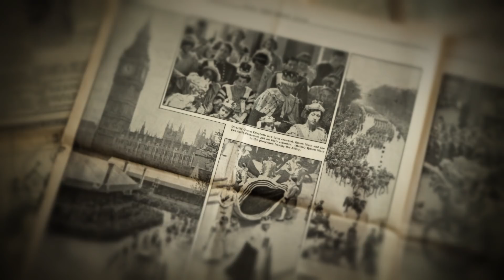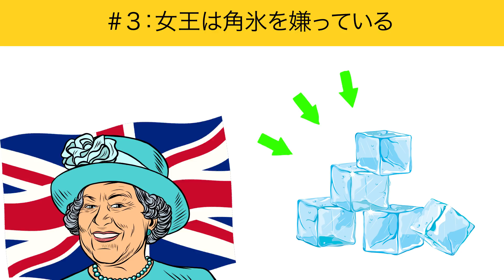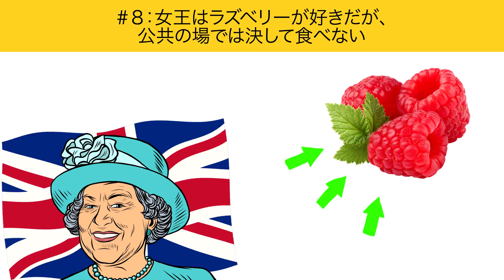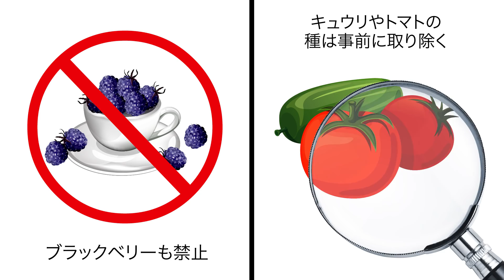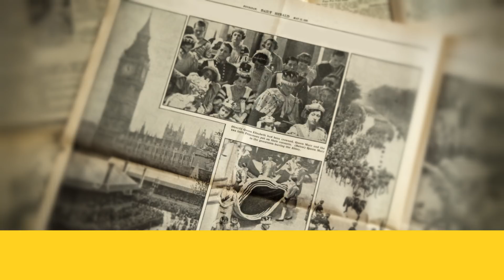女王さえも不思議な習慣があることを証明する10の事実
人の習慣やちょっとした行動は面白く、それにより、その人がどのくらいおかしい人なのかを考えてしまう事があります。ですが、その特性があるからこそ一人ひとりが違って個性的なのです。エリザベス女王もまさにそのうちの一人で、女王もちょっとした癖や特性があります。

今回ブライトサイドでは、女王の興味深い事実を集めてみました。習慣によってはロジカルな理由がありますが、女王には不思議でチャーミングな習慣もありますよ。エリザベス女王の面白い特性について学びたい人はいますか？知りたいという人は引き続き動画をご覧ください。

タイムスタンプ：

女王は旅行に行く時、必ず自分の血液の持っていく　0:33

女王は窓を開ける事を禁じている　 1:09

女王は角氷を嫌っている　1:58

女王はバッグの中にフックを入れて持ち歩いている　　2:36

女王は髭や蝶ネクタイを嫌っている　3:23

女王はすべての服装に番号を付けている　 4:06

女王はスープやジャガイモを一切食べない　4:52

女王はラズベリーが好きだが、公共の場では決して食べない　5:35

女王には靴を履き慣らすための特別な使用人がいる　6:21

女王は1989年からずっと同じマニキュアを使っている　6:57

プレビューのフォトクレジット：
ケンブリッジ公爵夫人がロンドンのブレントにあるRoe Green Junior School で、新しいメンタルヘルス・プログラムを学校で立ち上げる。Heads Together campaignの最新プランや生徒や教師と会い、子供の精神的健康と福祉のサポートを手助けするためのレッスンに参加する：

英国の女王、エリザベス2世が2018年7月10日に英国ロンドンで英国空軍（RAF）創立100周年を迎えるために、ウェストミンスター寺院での礼拝に出席：

概要：

―エリザベス2世は、英国史上最もよく旅をする君主であり、そんな女王だからこそ常に緊急事態に備えている。

―エリザベス2世は宮殿内の特定された窓を開く事を禁じているそう。外側から見て建物が完璧に見えるべきであり、開けると美しい景色が台無しになるという理由があったのです。そのため、バッキンガム宮殿の窓は、特定の時間以外は開ける事が許されていない。

―どんな人にも、得に理由はないけれど不快に感じるものがありますよね。エリザベス2世にとっては、それはガラスのコップに入った角氷の音なのです。女王は角氷ではなく丸氷の方を好み、その方が耳にも優しいとの事。

―夕食の時、バッグをテーブルの上に置いた場合は、あと5分でイベントを終了したいというサイン。バッグを床に置いた場合は、会話に興味がないというサインで助けを求めています。そして、テーブルの下にフックを付けてバッグを引っかけている時は、すべてが順調で楽しめているというサイン。

―外見やスタイルというものは、自分なりの好みがあり、それによって人の第一印象も変わってきますよね。女王の場合は、髭などの顔の毛を嫌っています。だからこそ、女王の周りには髭を生やした人がいないのです。

―スタイリッシュな女王は、服の事になるとかなり厳しいのです。女王の衣服はそれぞれ独自の番号が付けられていて、どこでいつその服を着たのかしっかり書き留めている。

―エリザベス女王の食べ物の好みはとてもユニークです。例えば、女王はあまりスープやジャガイモを食べないそう！もちろん、それでもバッキンガム宮殿では好きな人もいるのでスープやジャガイモの料理は提供されている。

―新しい靴に履き慣れるのは、楽しい事ではありません。誰かに変わってもらえたら…なんて思ったことはありませんか？女王はこの事についてもしっかり考えていて、同じ靴のサイズの特別な女性を使用人として雇っている。

―英国の女王は、さまざまな明るい服を試すのは好きですが、マニキュアに関しては一つのブランドを30年近く忠実に使っています。これがまさに、エリザベス女王のお気に入りのマニキュア。

ソーシャルメディア関連
声の提供

水野健介　さくらい声優事務所